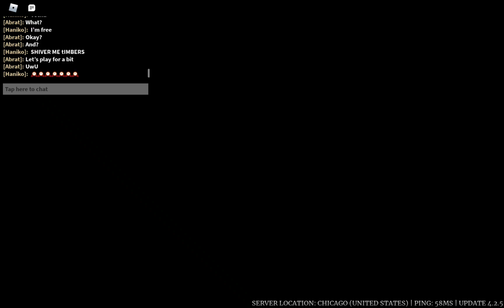Roblox Survive The Night Gameplay part 3